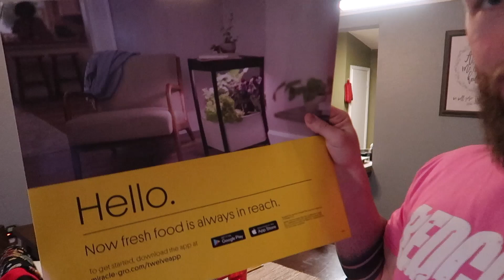I can't stop crying! | pregnant & emotional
hi guys!! happy belated Mother's Day! today was a rough one in the life of a mama. lots of ups and downs and tantrums by the kids and their pregnant mom! hope you guys enjoy it anyway! thanks so much for watching and don't forget to subscribe! xoxo

Trey's Insta | @stoopidpowers